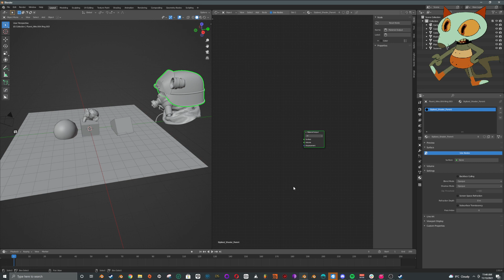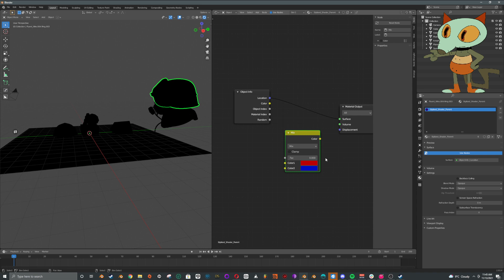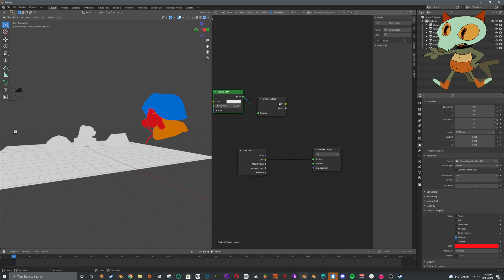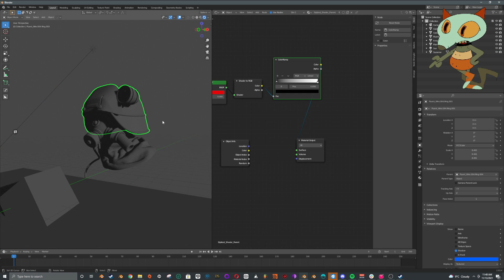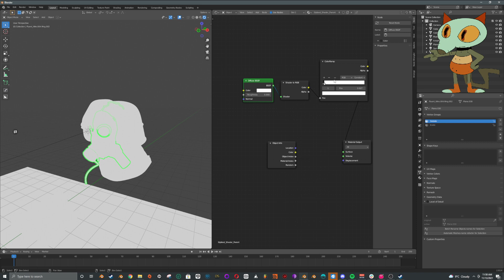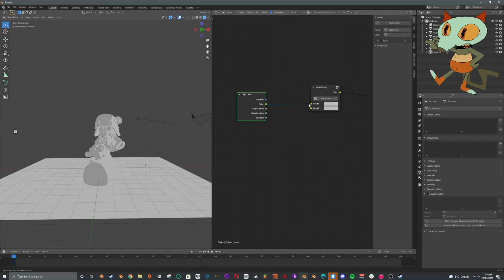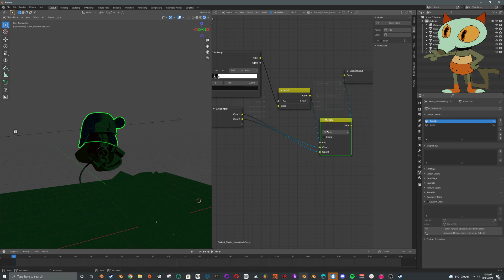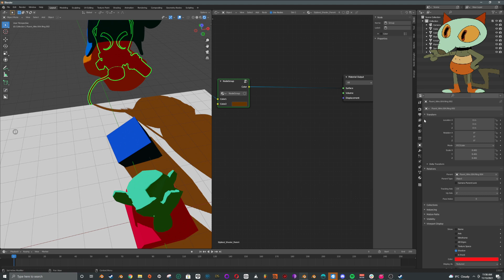Blender Demo: Simple Stylized Shader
A simple stylized shader to get you started :D